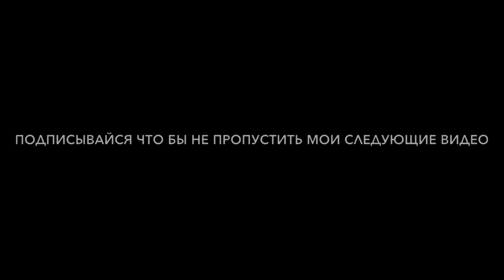Муж надел СTPИHГИ и ПОДКАТЫВАЕТ к Массажистке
видео из нашей жизни здесь